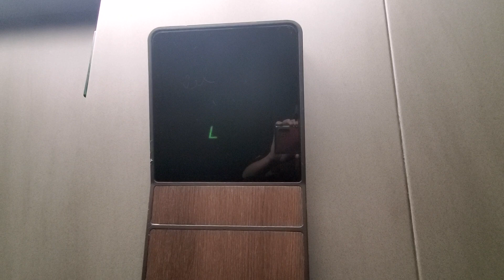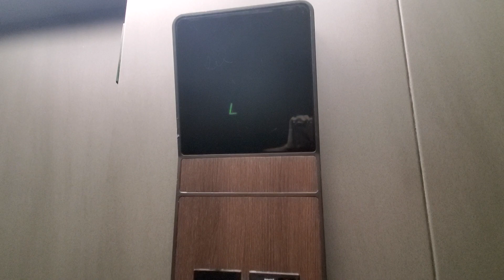1985 Otis Series 1 Hydraulic Elevator at Best Western Plus Vancouver Airport in Vancouver BC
Filmed by Vancity Elevators.